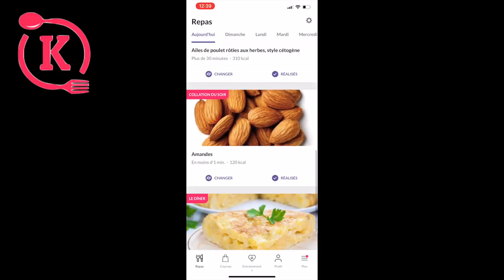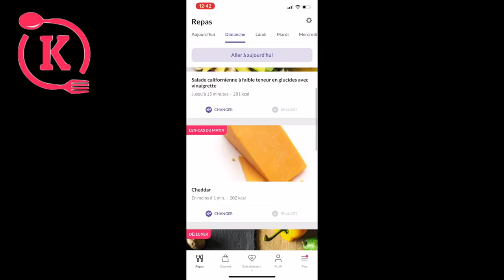UNE JOURNÉE DANS MON ASSIETTE, JE TESTE LE RÉGIME CÉTOGÈNE AVEC KETOCYCLE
▬▬▬▬▬▬▬▬▬▬▬ஜ❤❤❤ஜ▬▬▬▬▬▬▬▬▬▬▬▬
▓▓▓▒▒▒░░░ ▃ Déroule la barre d'infos ▃ ░░░▒▒▒▓▓▓
▬▬▬▬▬▬▬▬▬▬▬ஜ❤❤❤ஜ▬▬▬▬▬▬▬▬▬▬▬▬

❤ MON MAQUILLAGE ❤

★Autres vidéos★

Bon visionnage :)